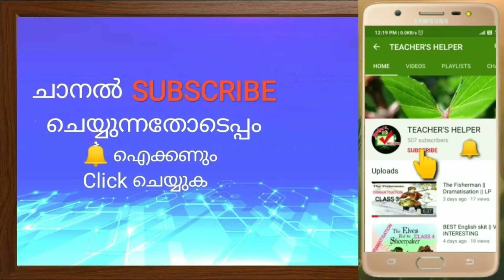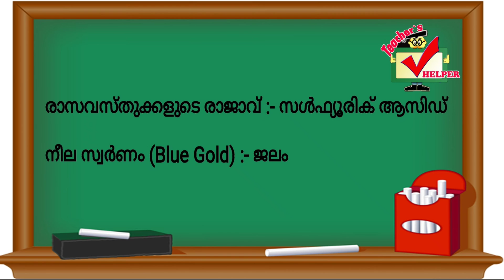LP/UP/HSA MISSION 2020|| GENERAL SCIENCE || അപരനാമങ്ങൾ